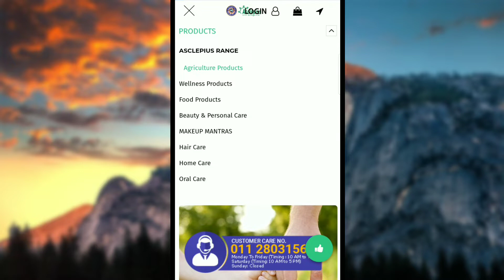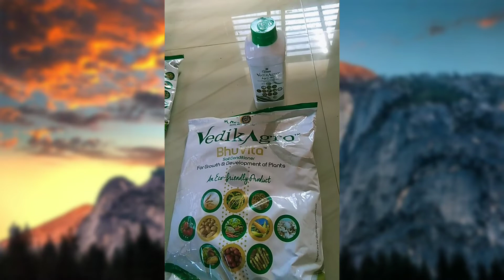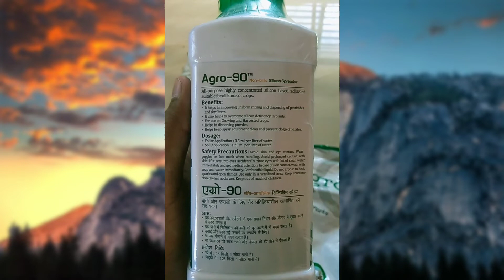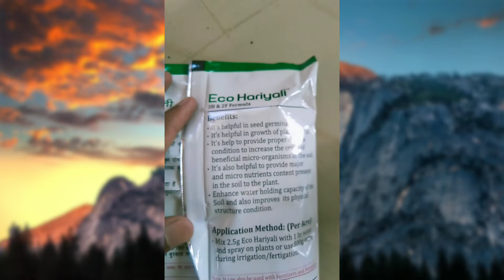Asclepius wellness Agriculture products | AWPL | Vedikagro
Hello everyone
Myself M S Mohite

I am an direct selling leader in Asclepius wellness Pvt. Ltd. Company

To join or know more you can call me .